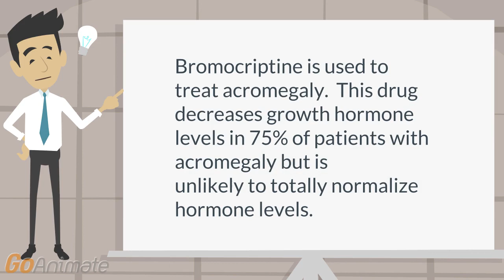Acromegaly and bromocriptine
Bromocriptine--this drug decreases growth hormone levels in 75% of patients with acromegaly but is unlikely to totally normalize hormone levels